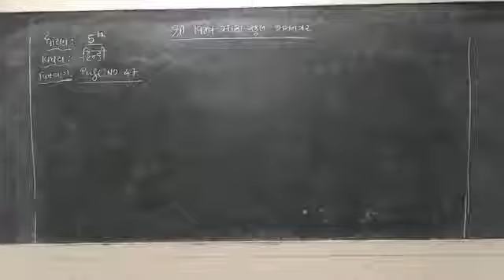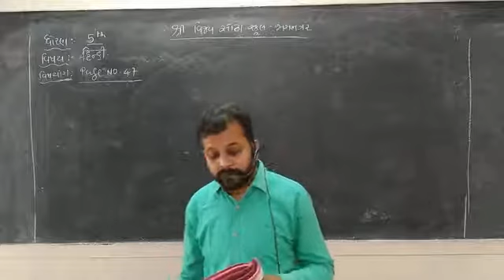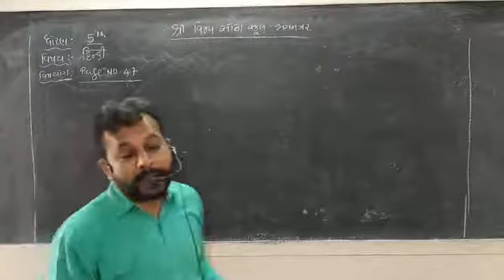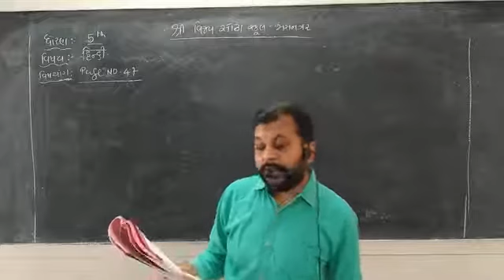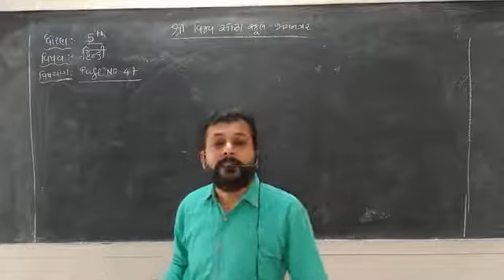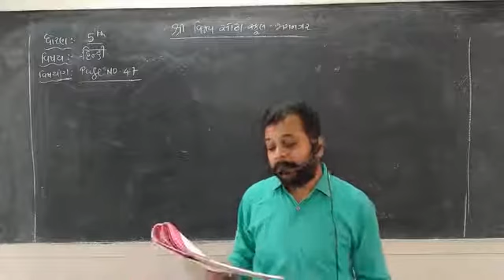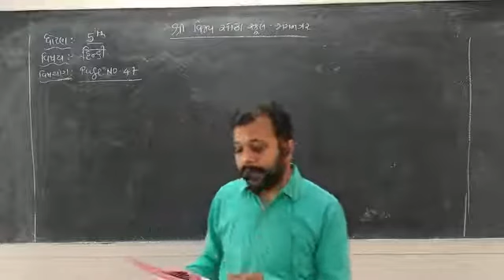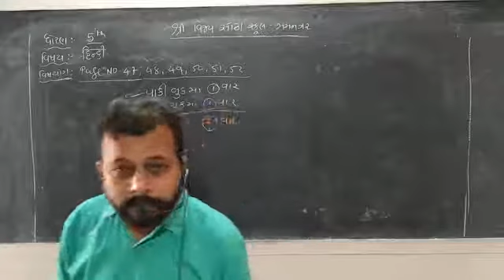STD 5 Hindi